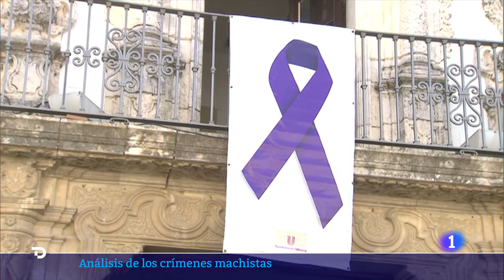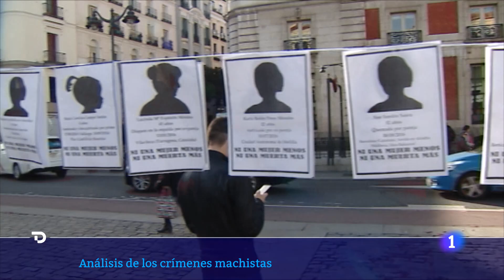VIOLENCIA MACHISTA-REPUNTE: Solo UNA de las OCHO MUJERES ASESINADAS en JULIO HABÍA DENUNCIADO | RTVE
El Ministerio de Igualdad ha convocado un comité de crisis por el aumento de los asesinatos machistas. Es la cuarta vez que se reúnen para hacer autocrítica y detectar los fallos del sistema.

La delegada del Gobierno para la Violencia de Género, Victoria Rosell, hace un llamamiento al entorno de las víctimas de violencia machista para que denuncien. Muchas de las mujeres que sufren esta lacra no son capaces de hacerlo. De hecho, solo una de las ocho mujeres asesinadas en julio denunció previamente.

Se trata de un problema estructural, que se recrudece en la época estival. Por eso, la Federación Nacional de Mujeres Progresistas pide que se desarrollen campañas de sensibilización durante el verano.

El 016 es el teléfono de atención a víctimas de violencia de género, es gratuito y no deja huella en la factura.